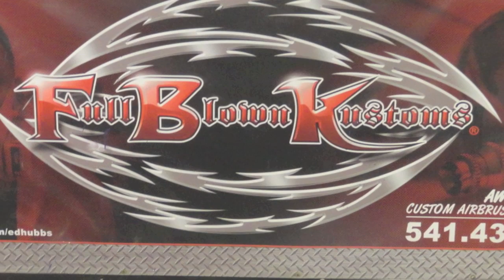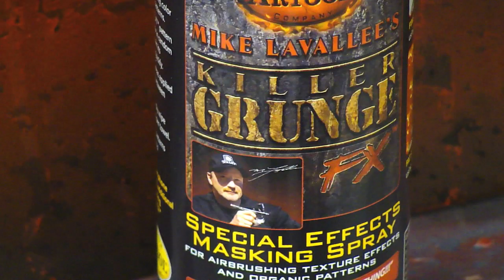Killer Grunge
In this video I air brush a Drag Bike using Mike Lavallee's Killer Grunge effect. What a cool and simple product to use,you can purchase it at Coast Air Brush.I have students in my classes say they can't draw all of the time so how can I air brush cool designs,WELL here you go. I am telling you first hand this is a money maker for all of you custom air brush artist out there.